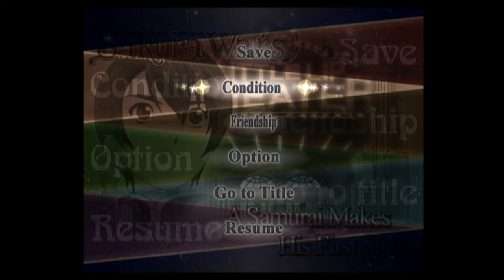Sakura Wars V: So Long, My Love [Episode 1 Chapter C]